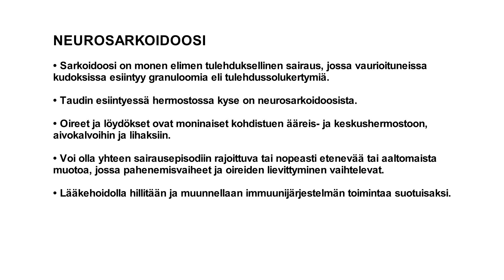Diagnoosin hämmentäessä vertaiset ovat tukena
Sirkka ja Tuula sairastavat neurosarkoidoosia. Diagnoosin saaminen selventää tilannetta antaen selityksiä moninaisille oireille. Se kuitenkin myös hämmentää, jolloin on tärkeää löytää purkautumiskeinoja omille tunteille. Samaa sairautta sairastavien toisilleen välittämä vertaistuki voi nousta tärkeään asemaan. Lue lisää sairaudesta neuroliitto.fi/neurosarkoidoosi